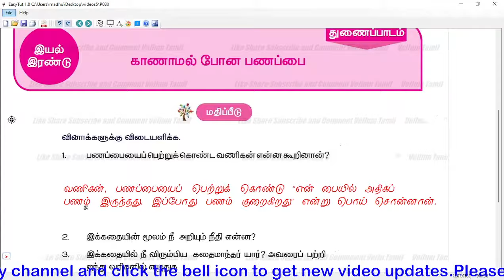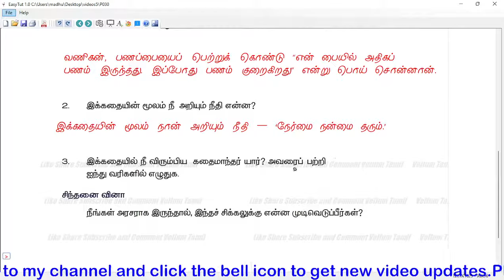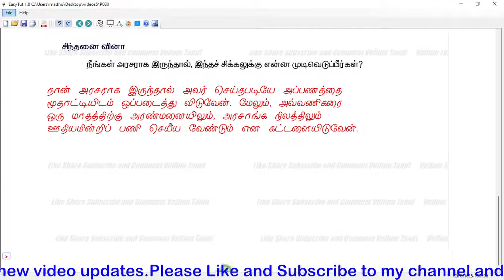5th Standard Tamil 3rd Term | இயல் 2, காணாமல் போன பணப்பை | வினா விடை | Kanamal Pona panapai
5th Standard Tamil 3rd Term | இயல் 2, காணாமல் போன பணப்பை | வினா விடை |  Kanamal Pona panapai  |